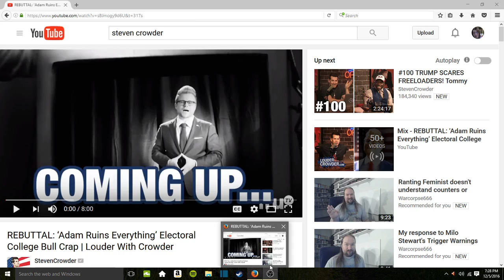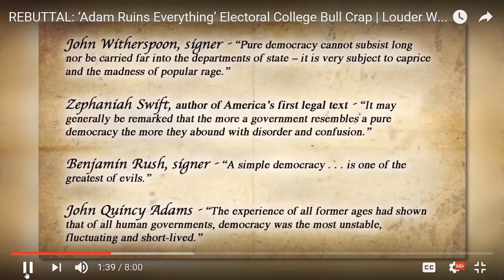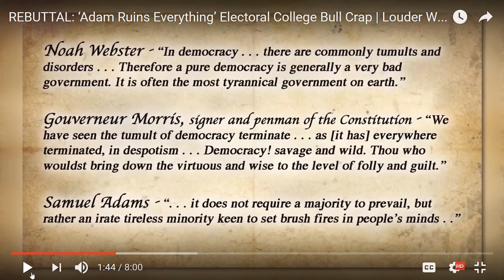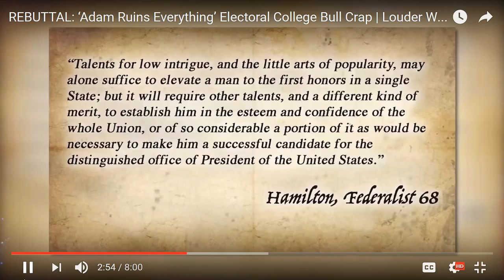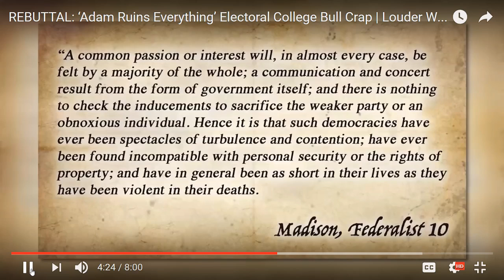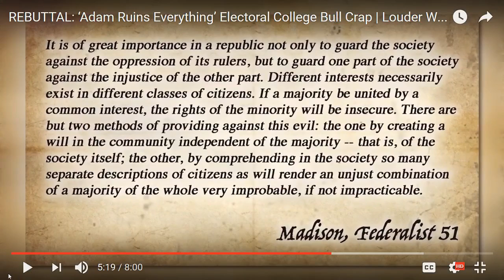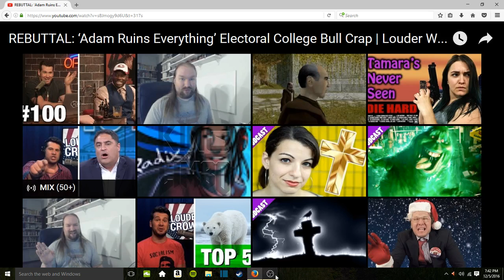Ephrom Ruins Steven Crowder 2